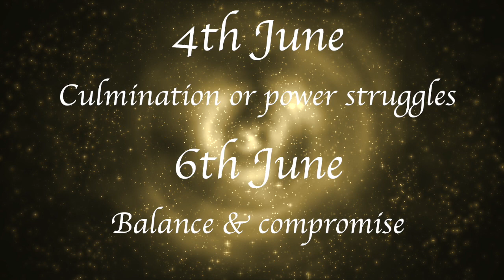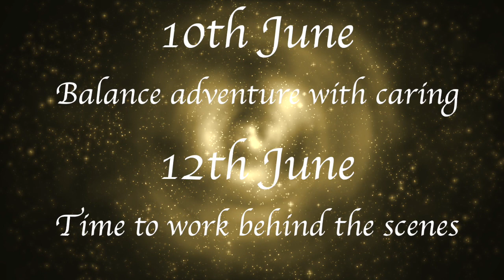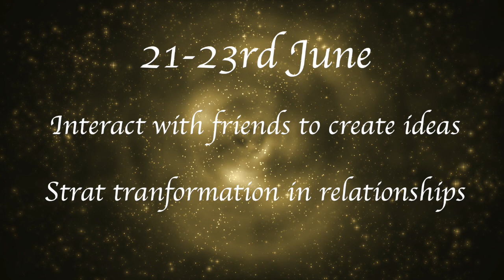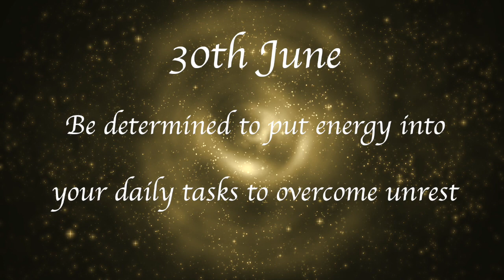Virgo June 2021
June astrology review for Virgo sun Sign & Virgo Rising Sign.